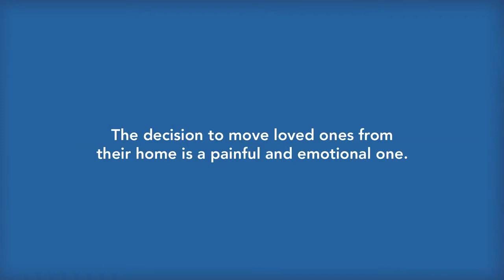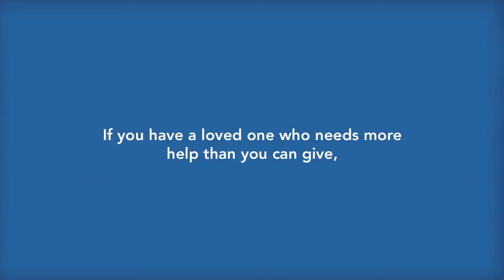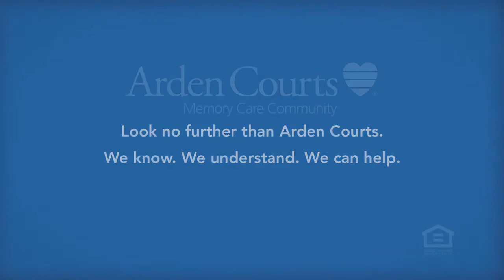Arden Courts- Full Length Commercial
If your loved one is struggling with the effects of Alzheimer's or related dementia, our Alzheimer's services may be able to help. By recognizing each individual's physical, mental and social needs, our goal is to provide an environment where residents maintain an optimal level of self-care and independence for as long as possible.